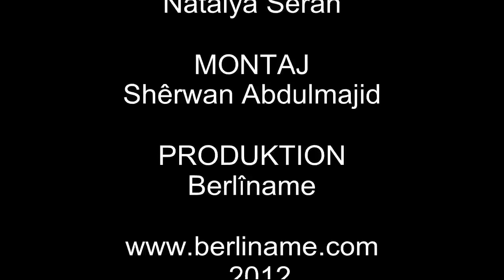Hevpeyvîna Berlîname bi hunermend Natalya Sêran re -12.01.2012 Berlin